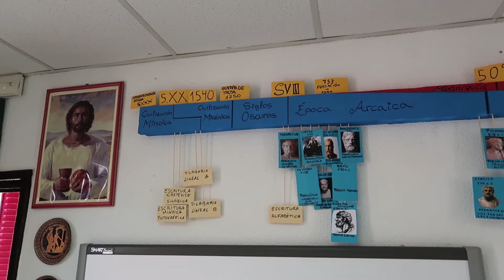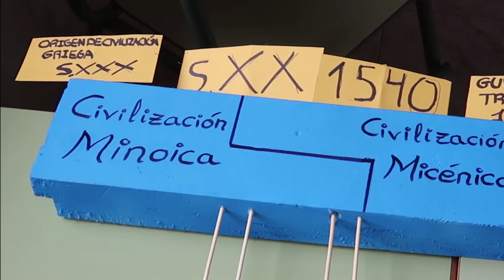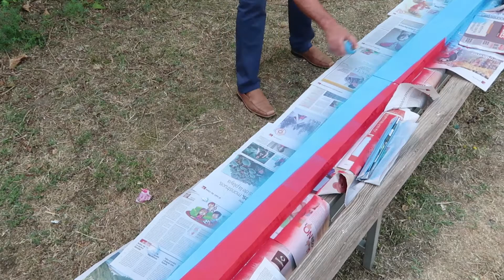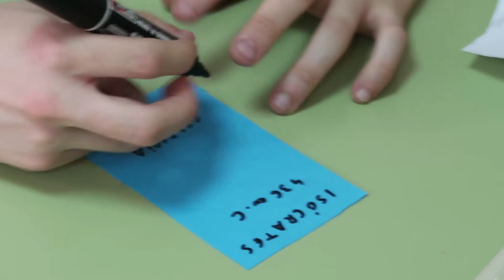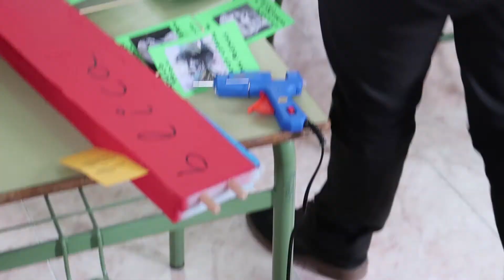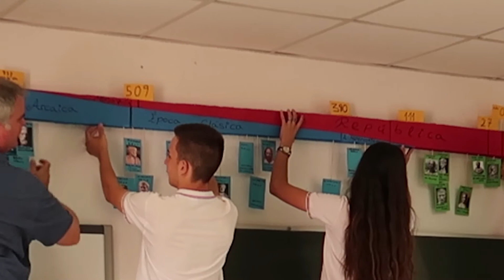DIY - Hemos hecho un eje cronológico